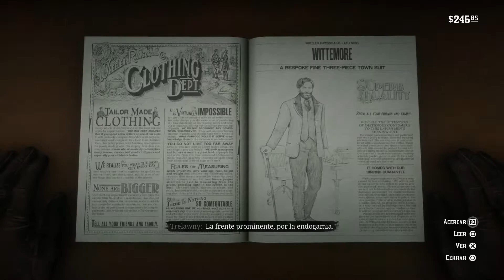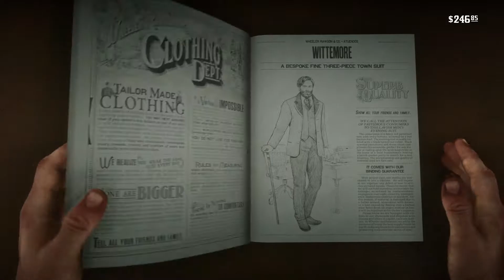Red Dead Redemption 2 | En Español | Capítulo 34 "Jinetes Y Apocalipsis" No Commentary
Llega al canal, uno de los más grandes lanzamientos del 2018.
Lo último de Rockstar, este esperadísimo Red Dead Redemption 2.
La precuela del Red Dead Redemption original, conoceremos a la banda de Dutch al completo de la mano de Arthur Morgan.